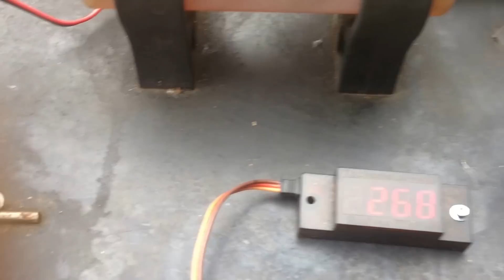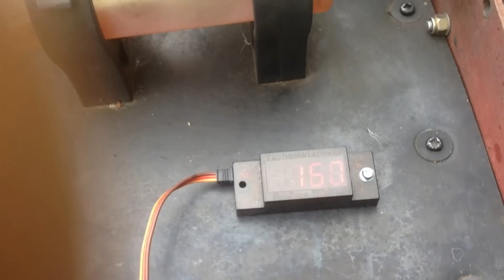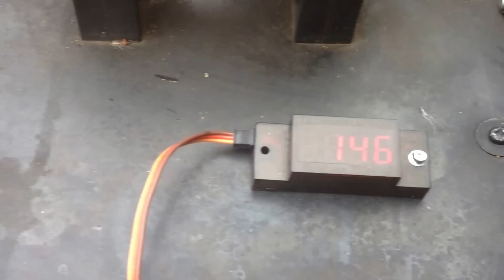ASP 180 Single Cylinder Engine Converted To Gas